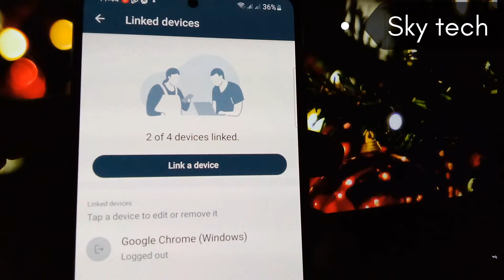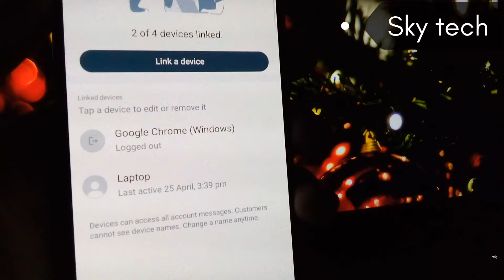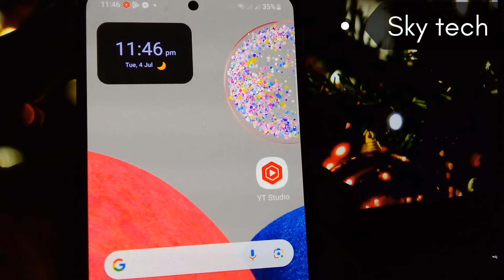Whatsapp hack hai ya nahi kaise pata kare | sky tech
how to check whatsapp hacked or not